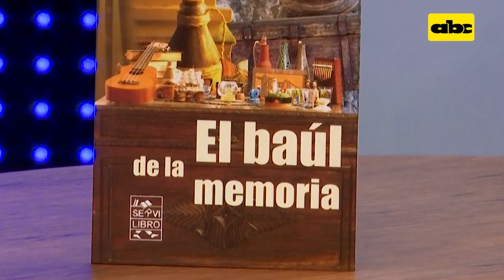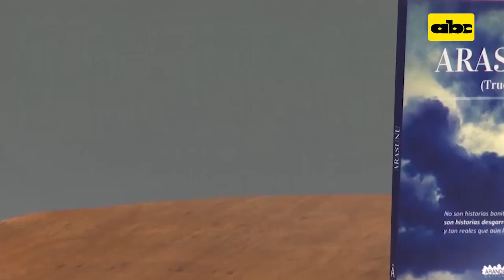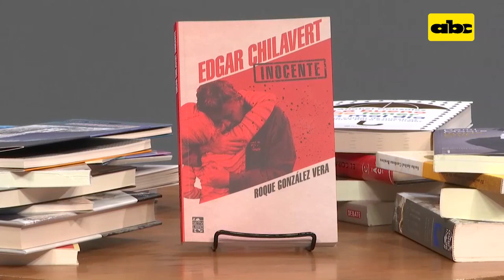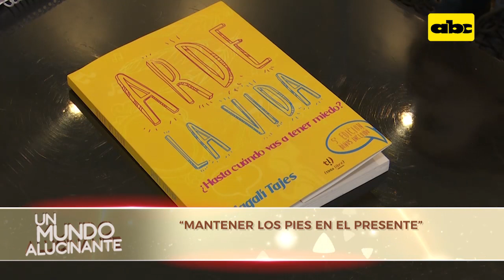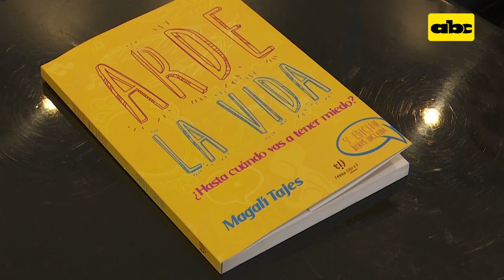Un Mundo Alucinante cumple 100 programas dedicados a la literatura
El programa sobre libros "Un Mundo Alucinante" cumple 100 emisiones dedicadas a la literatura. Te presentamos un resumen de lo vivido en el alucinante mundo de la literatura con Carlos Martini y los distintos escritores paraguayos y extranjeros.